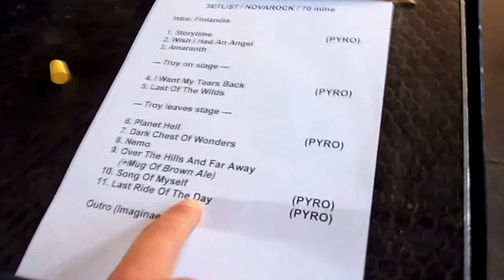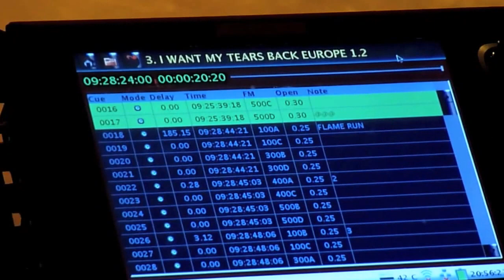Metallica - NovaRock 2012 (Backstage videos, Snake Pit videos)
Metallica, Slayer, Nightwish, Stage, Backstage, Snakepit